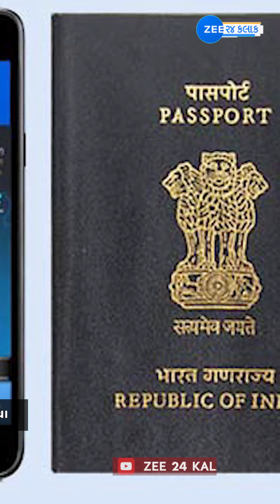જો તમારે પાસપોર્ટ કઢાવવો હોય તો આ વીડિયો તમારા માટે જ છે! - ZEE 24 Kalak